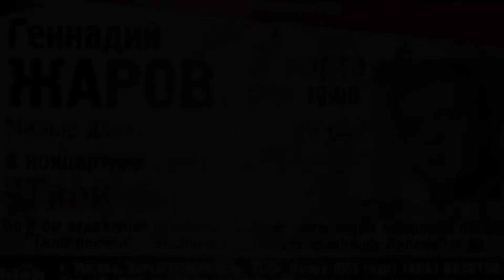15. Сны. Геннадий Жаров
Запись 8 марта 2012 г. в программе "Твой остров", которую Геннадий посвятил Женщинам и в которой так же приняли участие Ростислав Поспелов и Юрий Белоусов.
Мы были с ним знакомы с 2008 года. Геннадий покорял своей добротой и обаянием.
До сих пор не могу поверить, что его нет с нами... Кажется, что такого просто не может быть. Он любил жизнь и она ему отвечала тем же. Концерты выступления, поездки, клипы... ему давалось все как будто шутя.
И он был светлым человеком. Любимым зрителями и друзьями.
Вечная память ему - легенде шансона!

Еще много интересного увидите. Не только концерты...
И, пожалуйста, если нетрудно, во время просмотра роликов кликайте на просмотр рекламы. Так Вы отблагодарите автора роликов. Спасибо заранее.
Друзья, буду очень признателен за помощь в развитии канала:
Номер телефона, привязанного к картам Сбербанка и Почтабанка - 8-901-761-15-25